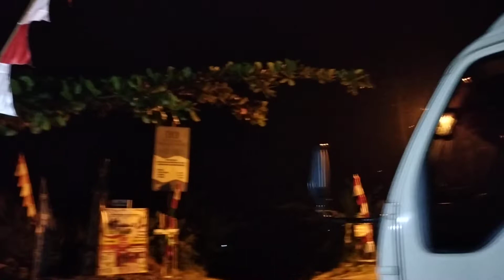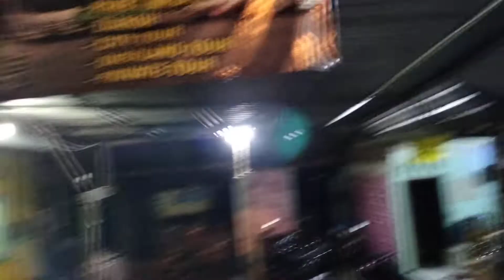Armada ini memang cocok untuk melibas tanjakan.!